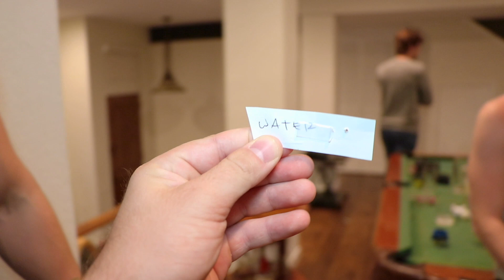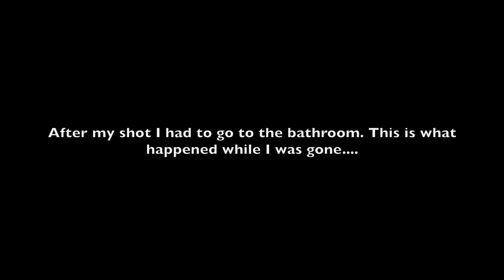Take A Shot - Dart Challenge | Ft. DominicDeAngelis, Harrison Webb, Ryan Abe, DavidAlvareeezy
DominicDeAngelis, Harrison Webb, Ryan Abe, DavidAlvareeezy, & JRMun0z all play a game of darts with a twist. Everytime you hit, you take a shot of something.